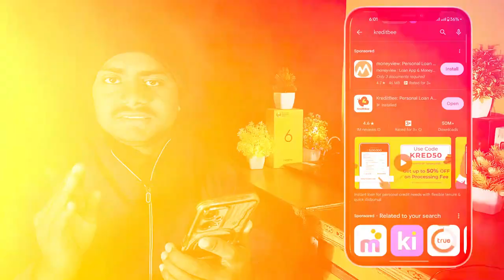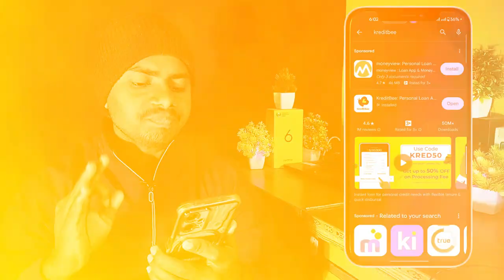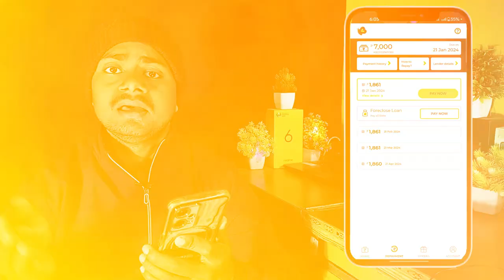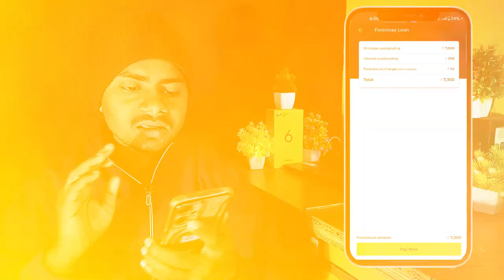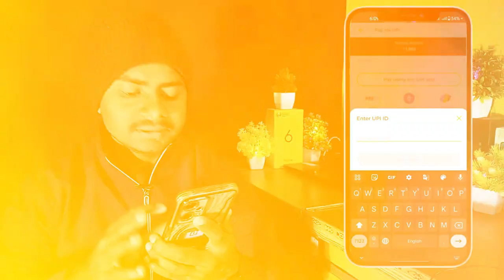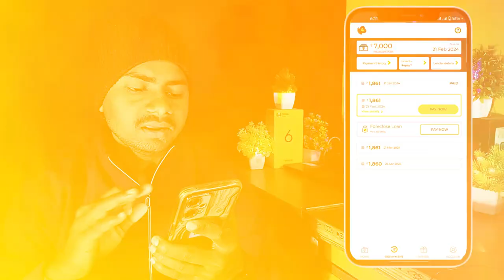CreditBee Loan EMI Kaise Payment Kaise Kare | CreditBee Loan Repayment | How To Pay EMI in CreditBee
Saurabh Raja
From - Banka Bihar(India)